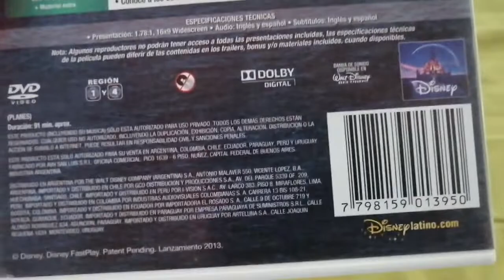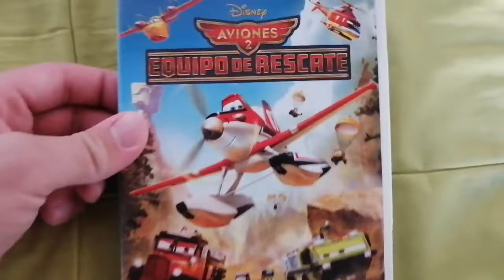Unboxing DVD Aviones 1 y 2 2013-2014